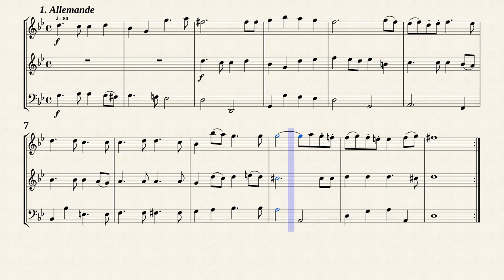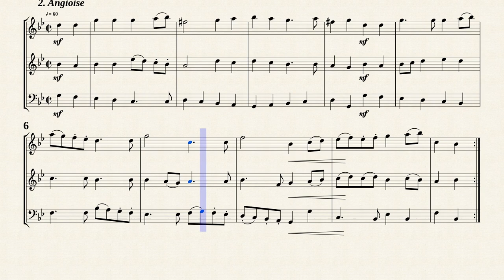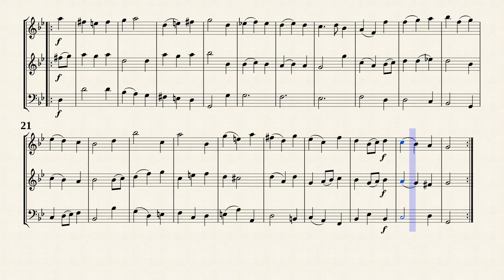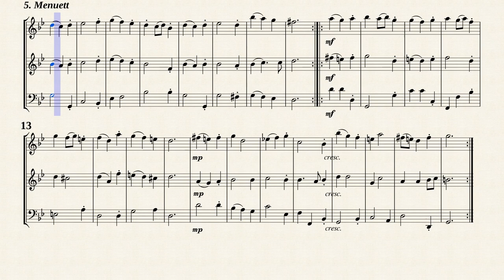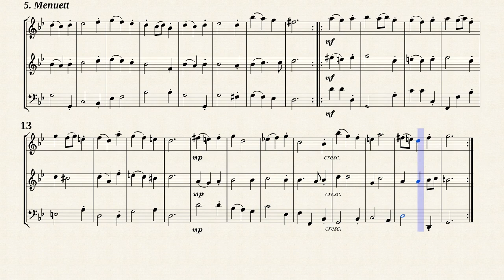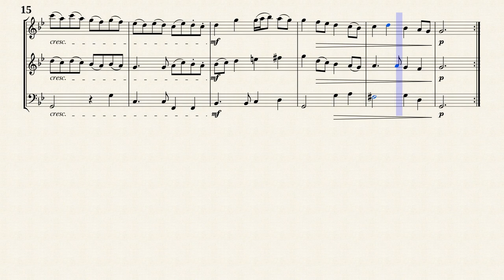Fischer, J Suite g moll from Tafelmusik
Johann Fischer (1646 — 1716 or 1717)
Edited by : Hans Engel (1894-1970)
Suite g-moll from " Tafelmusik : 食卓の音楽 "
Transposed for Trv, Ob, Bsn from IMSLP#314593 PDF file.
Kassel: Bärenreiter, No.259, n.d.(ca.1928).
Public Domain